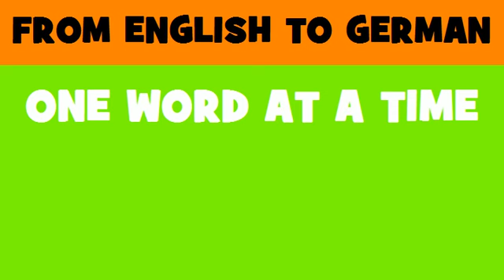DEUTSCH ENGLISCH = Bildsendegerät